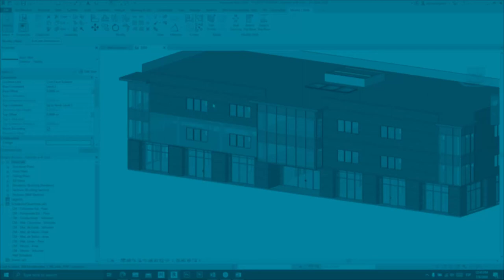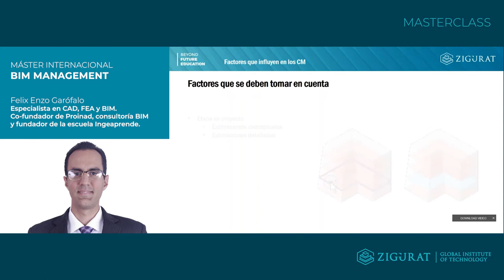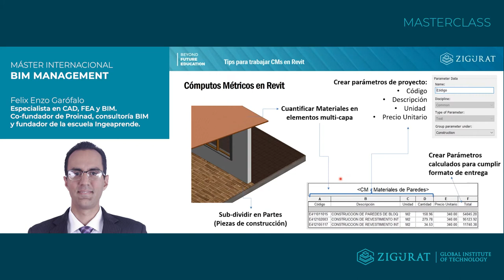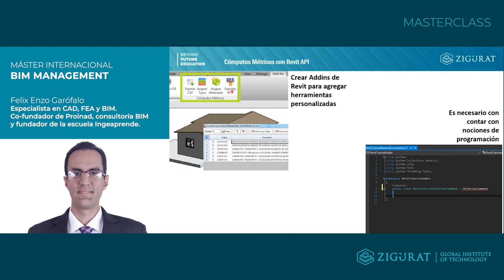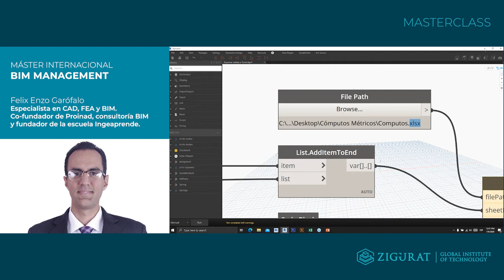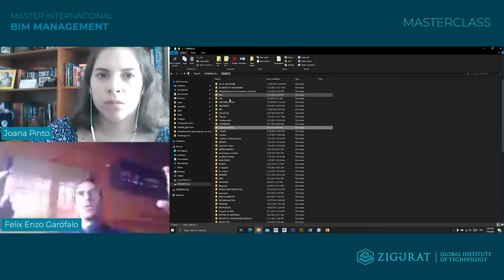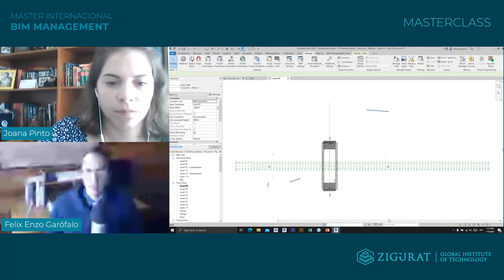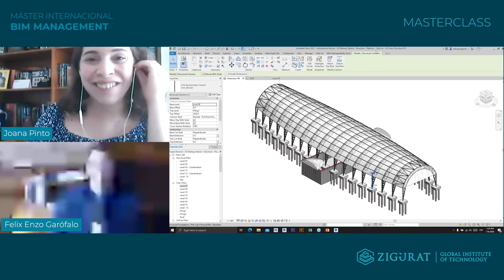MASTERCLASS | Revit, Navisworks, Dynamo, Revit API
Navisworks, Dynamo, Revit o Revit API son los Software mediante los cuales, Félix Enzo Garofalo, especialista en BIM, nos muestra cómo utilizarlos para los cómputos métricos de esta metodología. Como bien apunta, " la extracción de cantidades en las diversas etapas son importantes por estar involucradas en todo el proceso de implementación BIM en una obra".

Si quieres saber más acerca de BIM Management, nuestro Máster te interesará